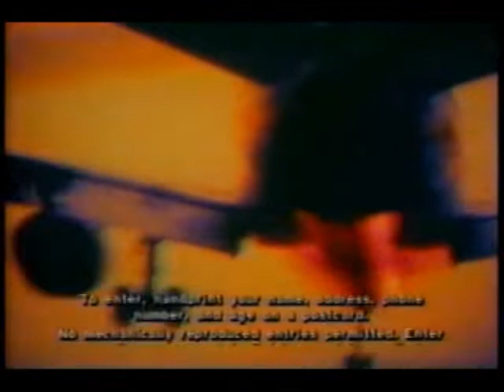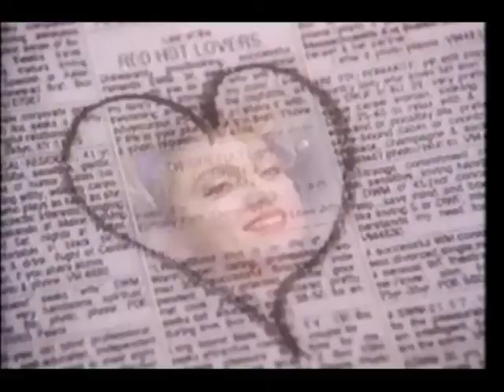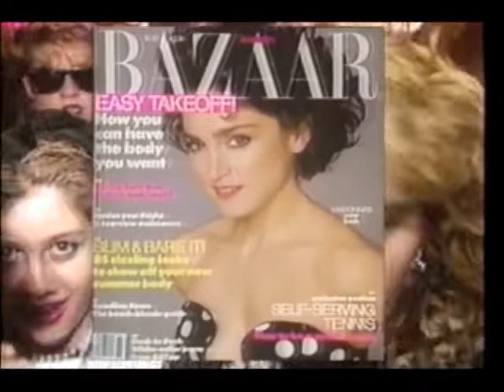MTV Week In Rock 1988 April 16